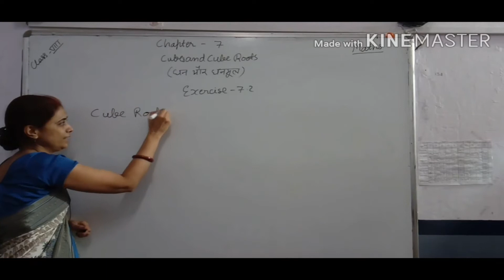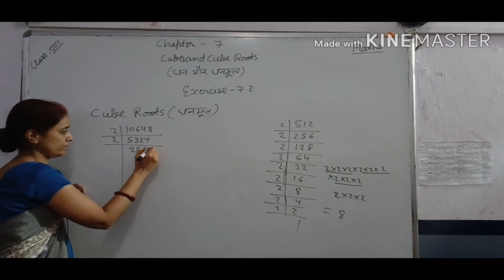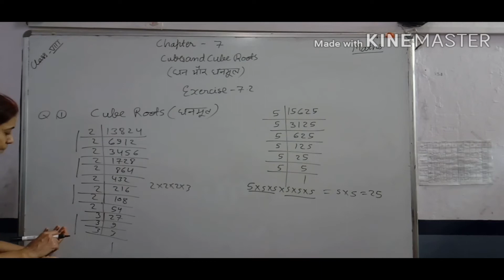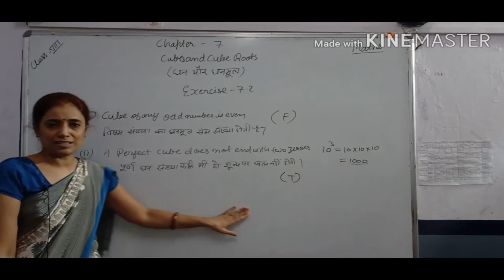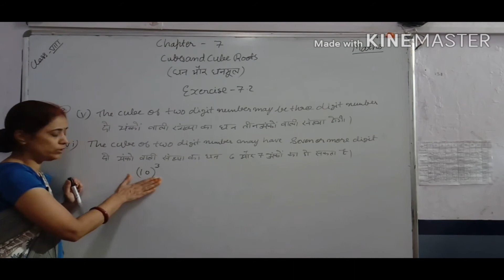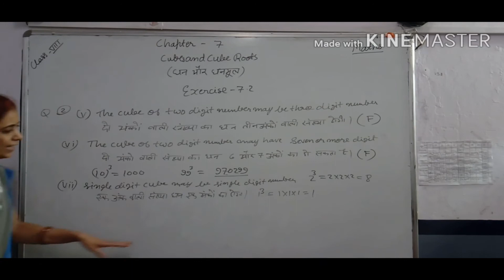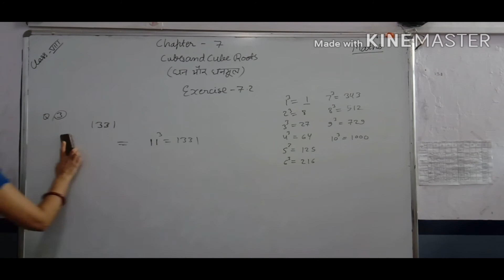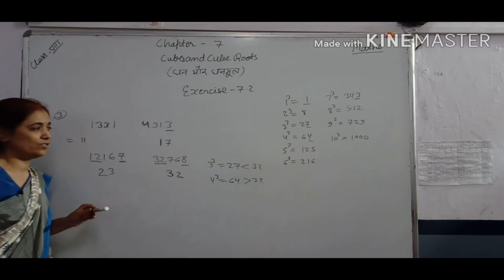CLASS 8 MATHS CH 7 CUBE & CUBE ROOTS PART 02